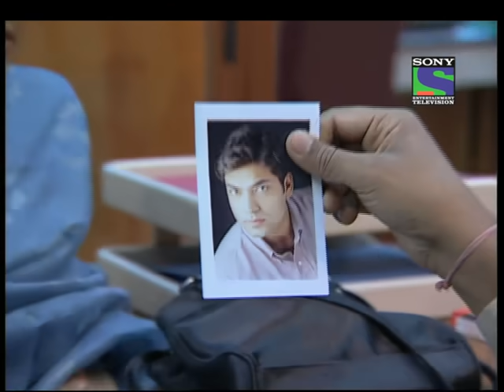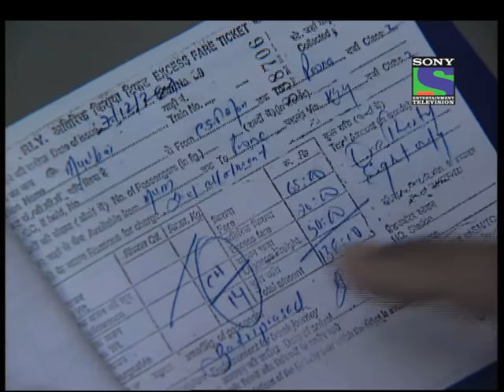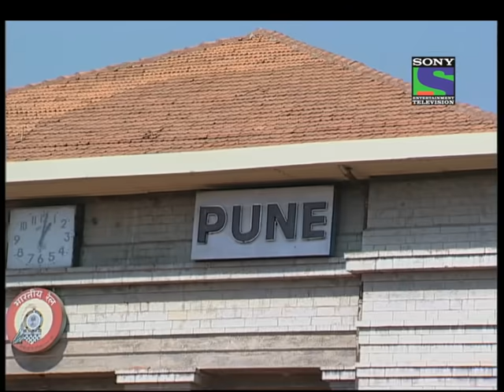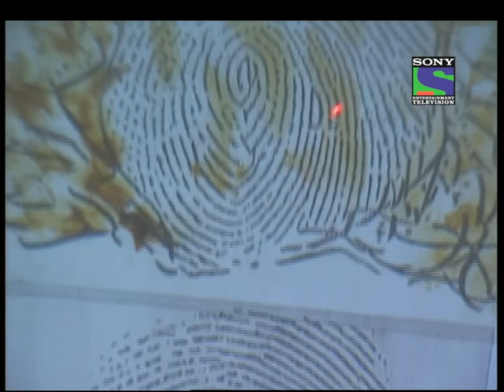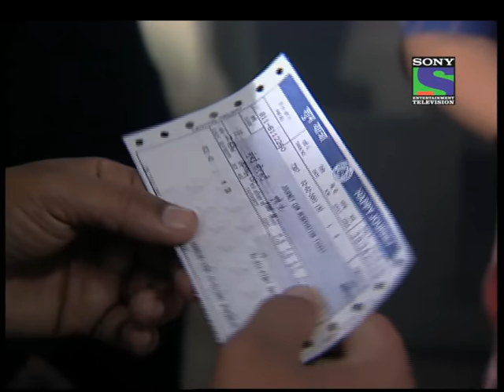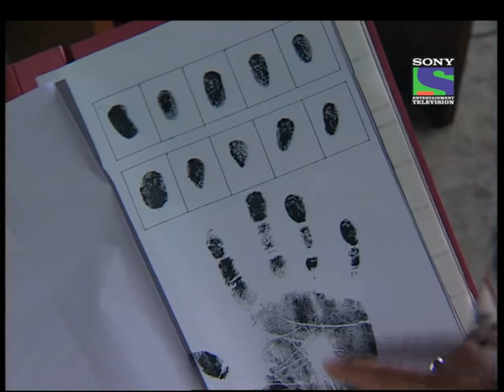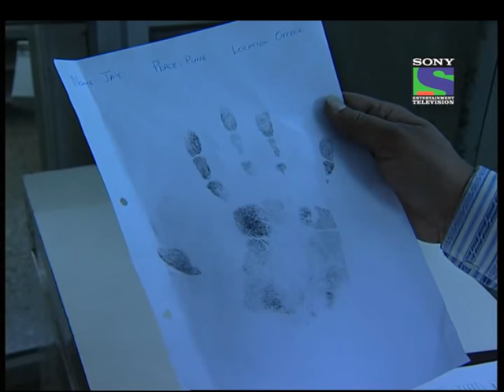CID - Episode 76